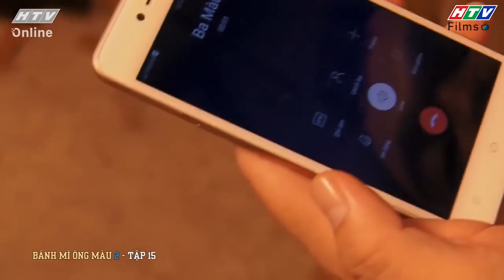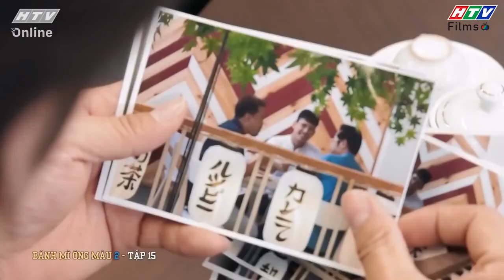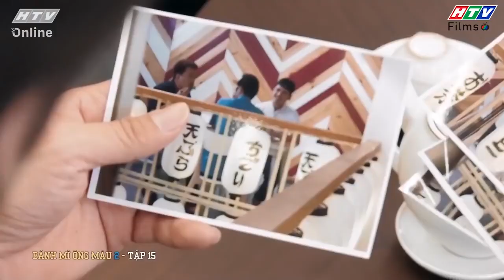Bánh Mì Ông Màu Phần 2 | Con rơi dựng kịch lừa tiền ba ruột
🍞🍞 Bánh Mì Ông Màu Phần 2 là bộ phim tình cảm gia đình Việt Nam xoay quanh sóng gió xảy ra với gia đình ông Màu vào 20 năm sau. Tiệm bánh mì nhỏ bé ngày xưa nay đã lớn mạnh trở thành chuỗi các cửa hàng bánh mì uy tín, thơm ngon được nhiều người biết đến. Những tưởng mọi chuyện sẽ êm đẹp nào ngờ sóng gió lại ập đến gia đình ông Màu, con trai riêng của ông là ông Dũng xuất hiện. Ông Màu nhận lại con và đưa Minh Khôi, con trai của ông Dũng vào làm ở công ty. Hết lòng muốn bù đắp cho cả gia đình ông Dũng. ​
🥖 Từ đây hàng loạt ân oán bất ngờ nổ ra, khiến ông Màu phải lao tâm khổ tứ. Bộ phim hứa hẹn nằm trong top phim Việt Nam hay nhất, đem đến những màn drama đầy kịch tính xen lẫn những tình huống thú vị, hài hước, cười ra nước mắt.
0:00 Bánh Mì Ông Màu Phần 2
02:00 Đón xem phim Mẹ Trùm
04:00 Đón xem phim Tạp Hóa Năm Châu
06:00 Đón xem phim Mẹ Trùm